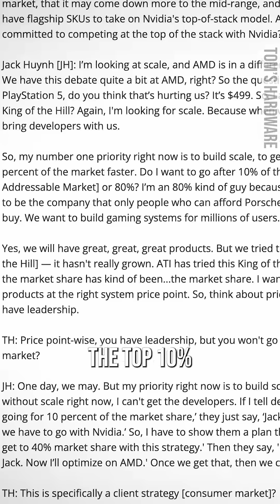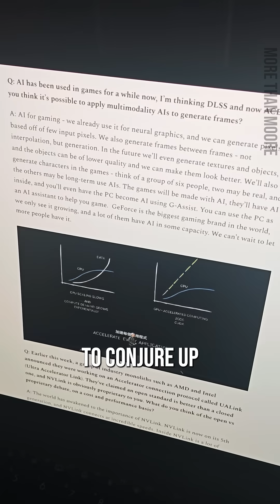AMD is making Radeon R4 for EVERYONE